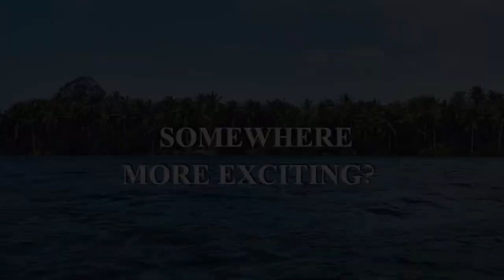Global Private Islands - 0001 Tetiaroa Island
Today, let’s take an initial trip to Tetiaroa Island, long known as "paradise preserved on earth" where you will have a taste of what an island vacation is supposed to be like.